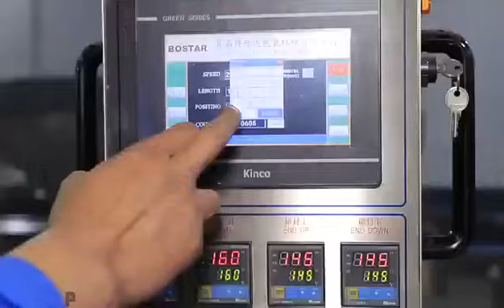high speed automatic fried Ramen instant noodles flow packing packaging line machine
high speed automatic fried Ramen indomie  instant noodles flow packing packaging line machine